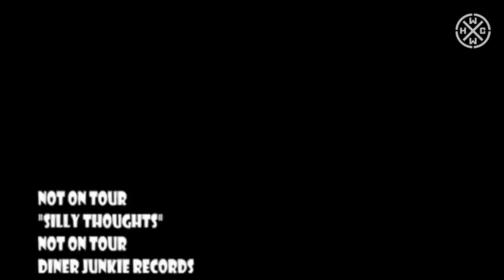NOT ON TOUR - SILLY THOUGHTS - HARDCORE WORLDWIDE (OFFICIAL D.I.Y. VERSION HCWW)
NOT ON TOUR - SILLY THOUGHTS - HARDCORE WORLDWIDE

HCWW ONLINE-SHOP !!!

DINER JUNKIE RECORDS
VIDEO DIRECTOR: LIRAN REHANA